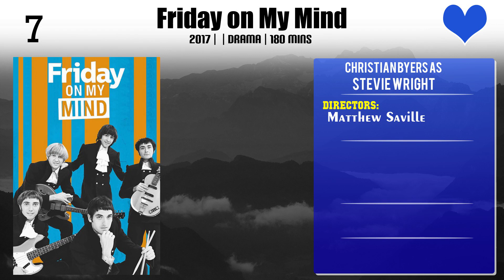Christian Byers Top 10 Movies of Christian Byers| Best 10 Movies of Christian Byers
Top 10 Movies of Christian Byers

Find the list of movies by Christian Byers you can find more information, movie trailers, posters, reviews, youtube links in below link.

Please Comment down your favorite movie of Christian Byers